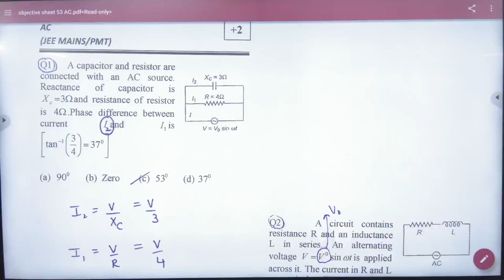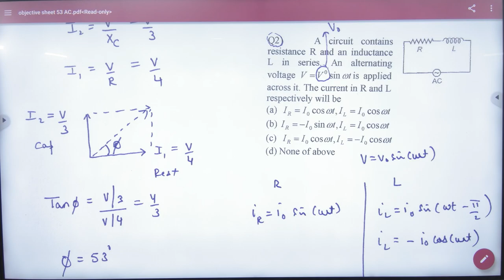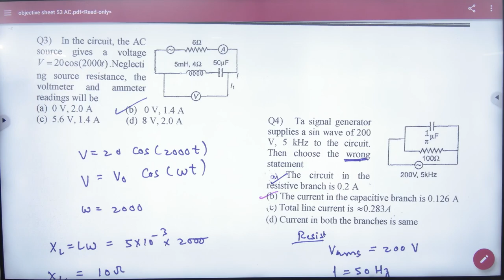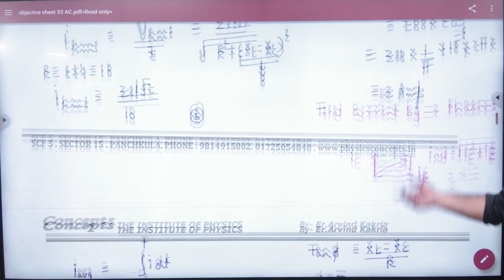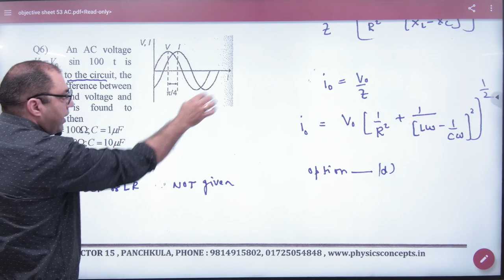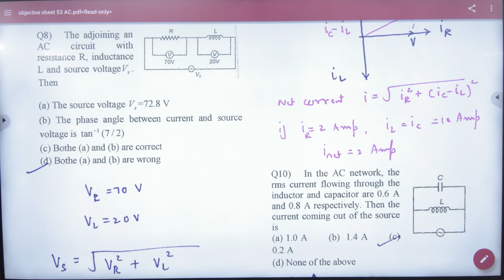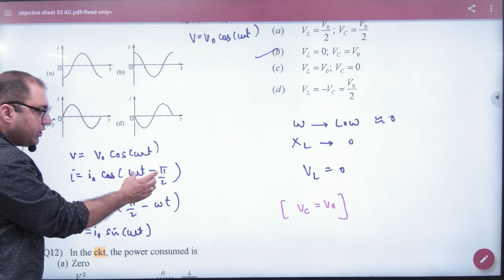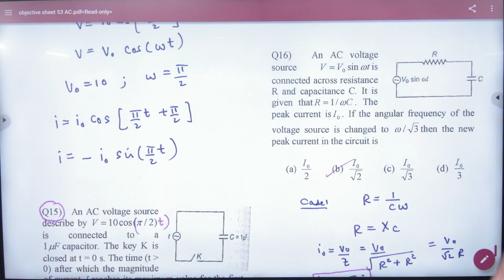3 AC Objectives